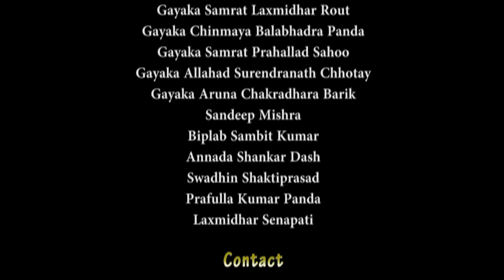ଏ ଘରେ ମାନବ କୁଣିଆ ll Suresh Chandra Pradhan